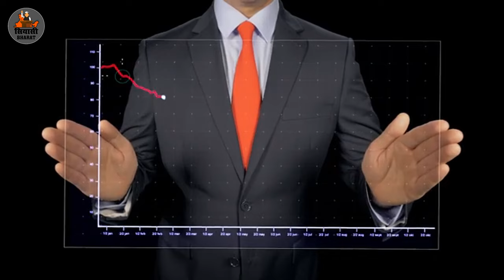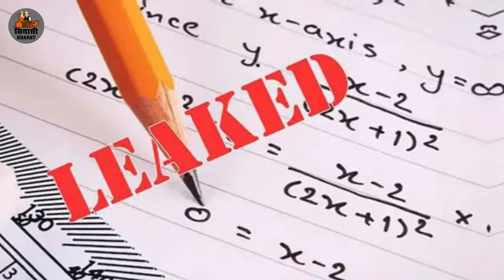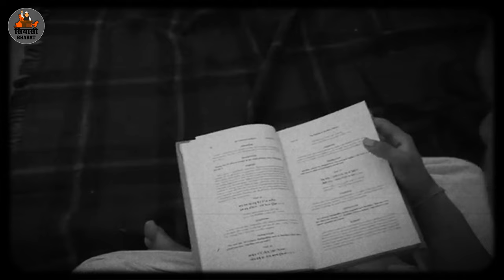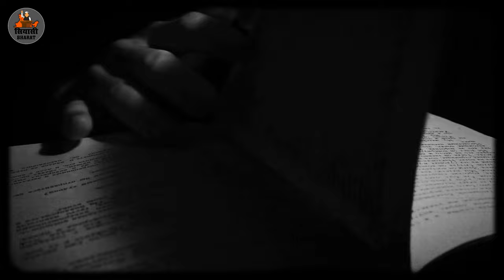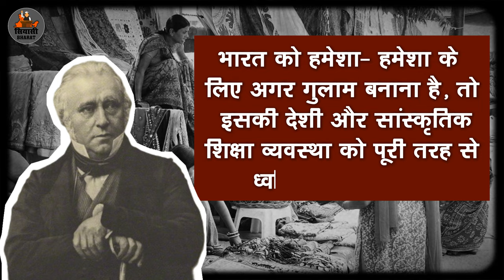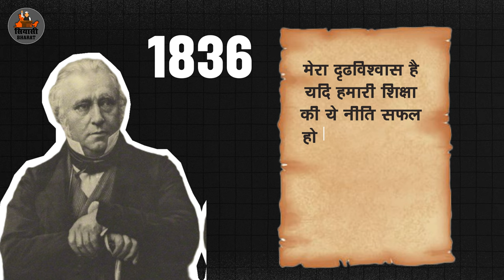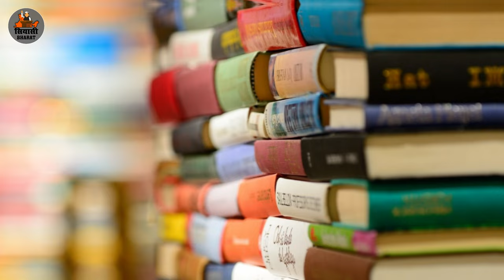Indian Education System Scam | By Ram Gopal Jat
The world's first modern school was opened in England in 1811, but you probably don't know that at that time there were 732000 Gurukuls in India alone. By April 2022, there are about 4 thousand Gurukuls left in India. In Gurukul, thousands of children stay in the presence of the Guru 24 hours a day from their childhood to youth and gain knowledge of all 64 subjects. Gurukul education in India is considered to be 5000 years before Christ, that is, it started about 7000 years ago. The entire Gurukul system is based on experiential education. Subjects like astronomy, medicine, philosophy, political science, economics, religion, yoga, physical education and defense studies were completely based on practical. More emphasis was given on the practical of all these subjects than on the theoretical. The average of study and training used to be 20:80. The practical was done four times as much as the subject taught.

Adani Group founder Gautam Adani is only 12th pass. Reliance founder Dhirubhai Ambani had only done schooling. Tata Group founder Jamshedji Tata had studied only till college. Similarly, many Prime Ministers, Ministers, Presidents, Governors of India were not highly educated. Current Prime Minister Narendra Modi is an MA in Political Science, but he has also obtained this degree through distance education. All these personalities never needed to get higher education in universities. On the basis of their intelligence, all of them defeated highly educated IAS, IPS and professors. That is, education was as important in their lives as dressing properly, all other work was done with their intellectual talent. These people earned so much fame, which IAS, IPS, CJI, professors could not earn. They earned so much wealth that they employed many highly educated people and got them to work. These people did not waste the most important 15-20 years of their life in reading books and preparing for government jobs.

IF YOU HAVE ANY DATA OR NEWS THAT YOU WANT TO SHARE WITH PUBLIC
                                                OR
                          ANY BUSSINESS QURRIES

Note: Feel free to download and re- upload our videos on your social media sites and spread to more and more people.

आप हमारी (सियासी भारत) विडियो को  डाउनलोड करके शेयर कर सकते है, हमें इससे कोई आपत्ति नहीं है। धन्यवाद!